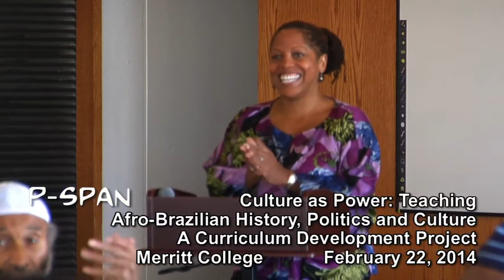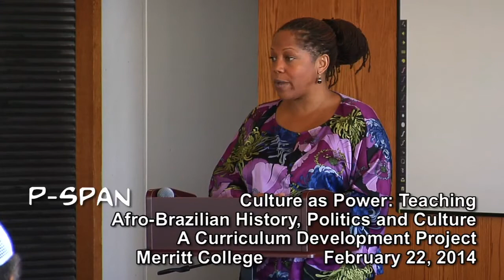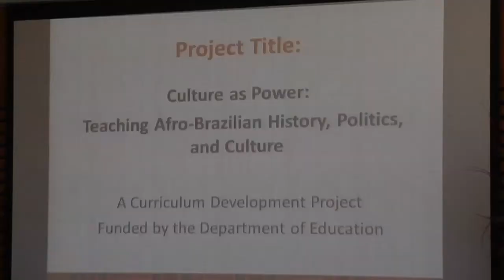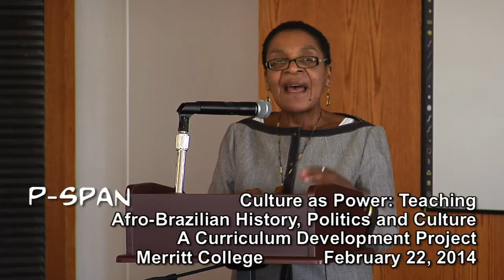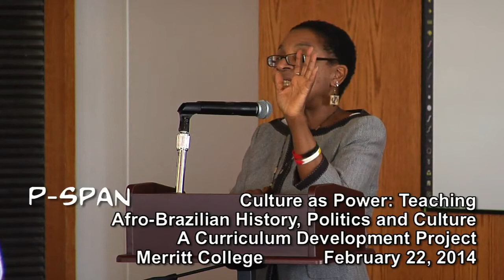P-SPAN #355: "Merritt College: Exploring the African Heritage of Brazil"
The Department of African American Studies at Merritt College received a grant from the U.S. Department of Education's 2012 Fulbright-Hays Group Projects Abroad (GPA) Program. The title of the project is, Culture as Power: Teaching Afro-Brazilian History, Politics, and Culture--A Curriculum Development Project for Community College and High School Educators. The project reflects African American Studies' deep-seated commitment to providing access to a global Pan African education for underserved, students of color and it offers educators opportunity for professional and curriculum development.

Through this GPA project, 12 college and high school faculty from Merritt College and its partner educational institutions in the Bay Area traveled to Brazil to conduct research on Afro Brazilian communities and generated new interdisciplinary curriculum for classroom use, district and statewide dissemination.